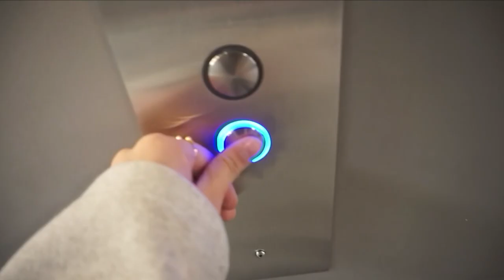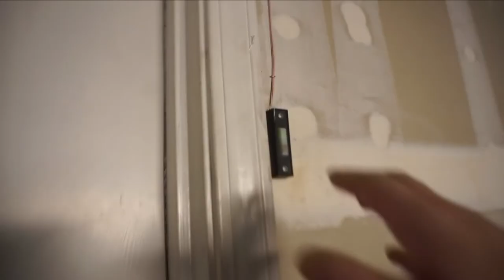Work Week In My Life | Sports Reporter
Follow along with me as
I have the WAC basketball preview day plus do my weekly Colorado Rapids content!

Use Code Rachelvxoxo for a free month